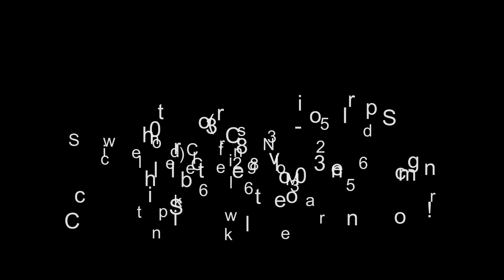2024 Jeep Wrangler Rubicon - Cold Spring MN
Used 2024 Jeep Wrangler Rubicon, bright white clearcoat exterior, black interior, 3.6l, 8-speed automatic, 4wd, 4 doors, 838 miles, Stock W24507A, VIN: 1C4PJXFG8RW258673,